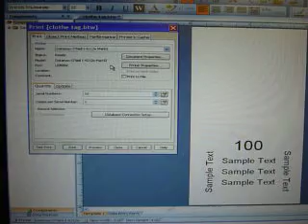Datamax I-Class Mark II Sequential Cutter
Here is an example of the Datamax I-Class Mark II printing sequential numbers with a cutter.